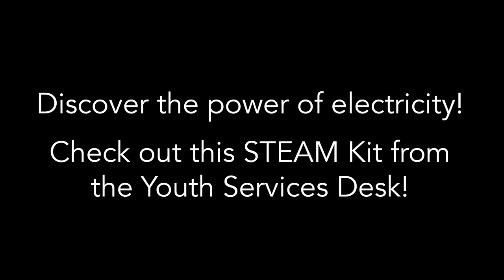STEAM Kits: Static Electricity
Discover the power of electricity! Check out this STEAM Kit from the Youth Services desk today!